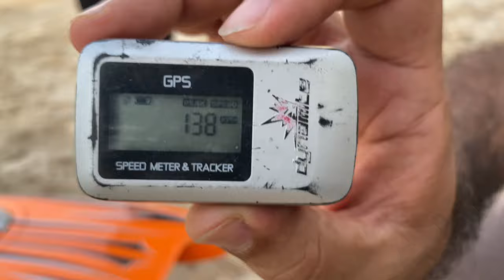RC boat top speed first attempt gone wrong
TFL Ariana 2 Proboat